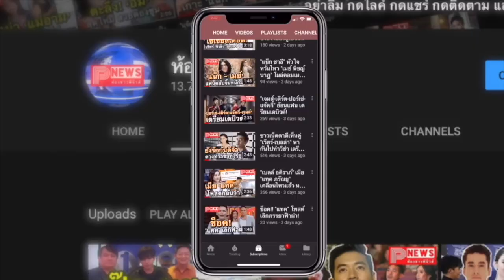ห้องข่าวพีนิวส์ | ทนายเจมส์ แจ้งข่าว เก้า เกริกพล เตรียมยื่นฟ้อง เจนนี่ เจอแน่ตามคำเรียกร้อง !